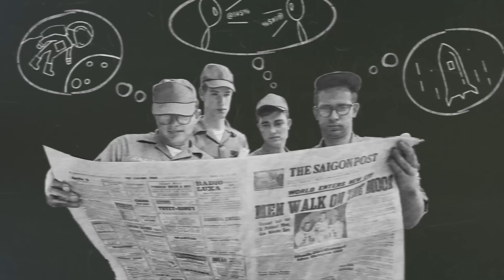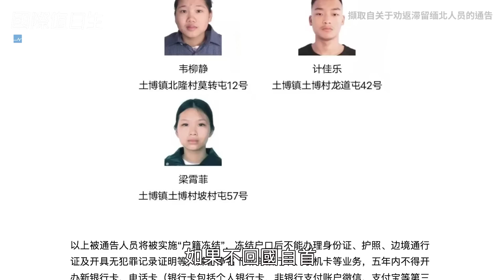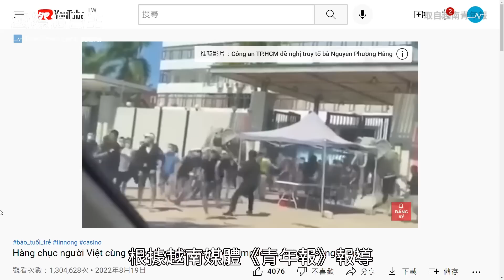星國除罪男男性行為｜被騙去柬埔寨｜挺戰俄思想家，女兒遭炸死｜國際值日生Ep.128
● 新加坡宣佈將男男性行為除罪化，但同時也發布婚姻定義為一男一女，將更加維護傳統家庭價值。

● 柬埔寨打工詐騙涉及中國一帶一路計畫，不只台人，亞洲多國都有人受騙。

● 普亭重要盟友杜金，愛女遭到汽車炸彈炸死，俄方將兇手指向烏克蘭情報單位。